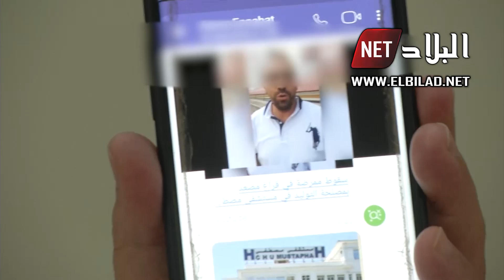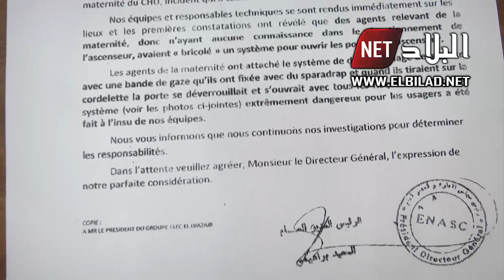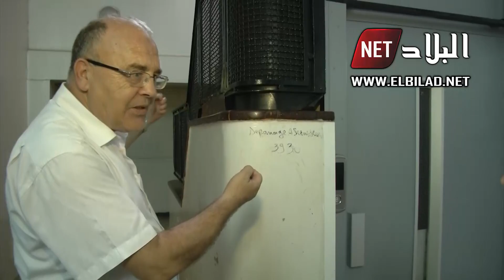مدير مستشفى مصطفى باشا يقرر "مقاضاة" زوج ممرضة وجّه له "اتهامات خطيرة" .. ويرد عليه